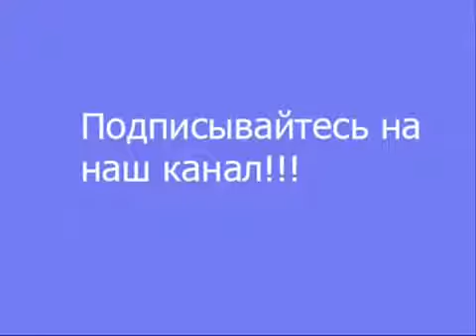Много прикольных животных.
Забавные и любимые домашние питомцы.
Котики, собачки и многие другие животные.